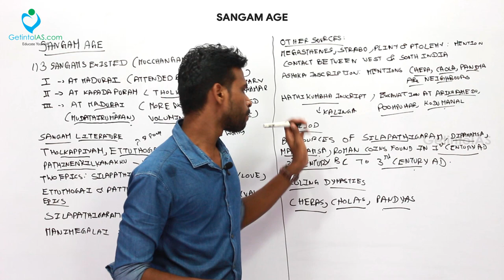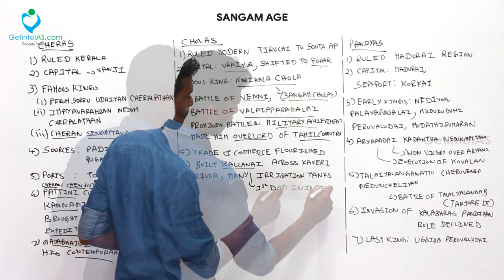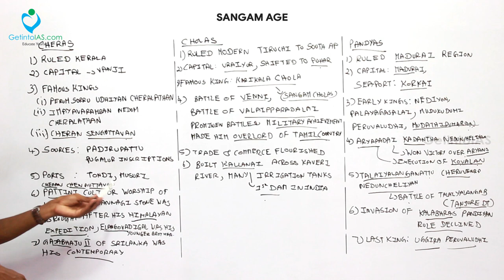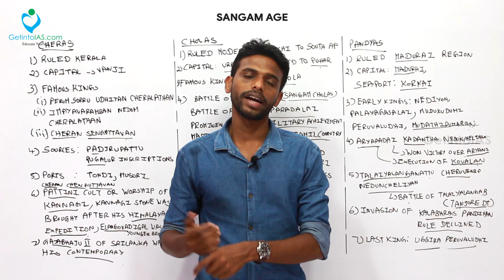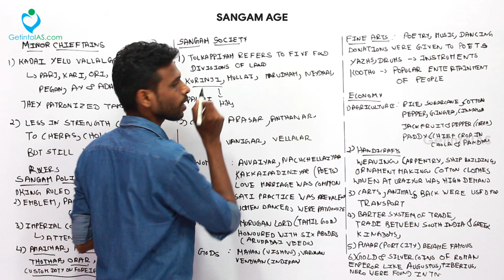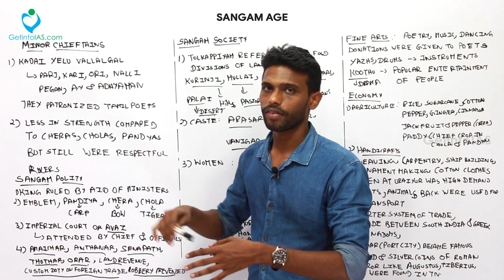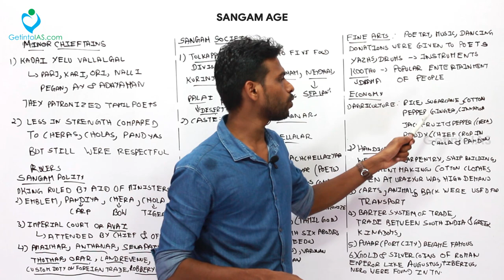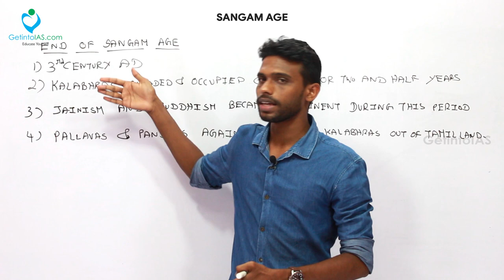Sangam Age | Tamilnadu State Board Book | In English | UPSC | GetintoIAS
Related History Books for Prelims
- Ancient and Medieval Tamil Nadu State Board Books
- Modern India by Spectrum Books
(or) Modern Indian History by Sonali Bansal

PLEASE CHOOSE ANYONE BOOK AND FOLLOW IT. DON'T READ ALL THE THREE BOOKS. IT'S WASTE OF TIME.

Lecture by : Mohan Kumar S | Educator | GetintoIAS.com